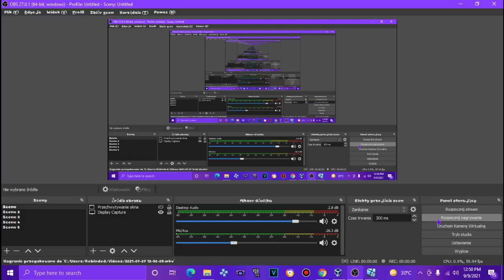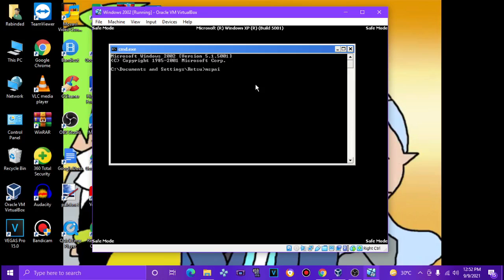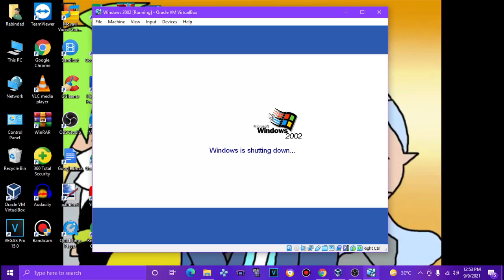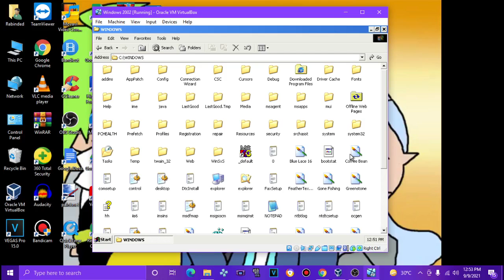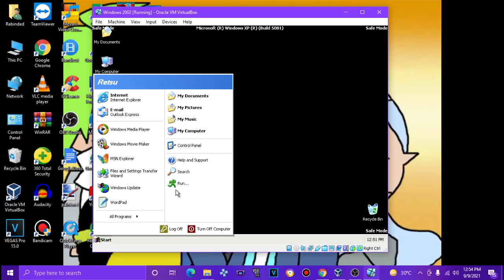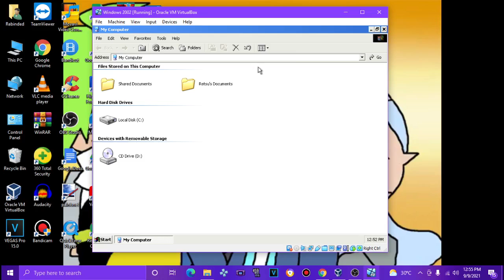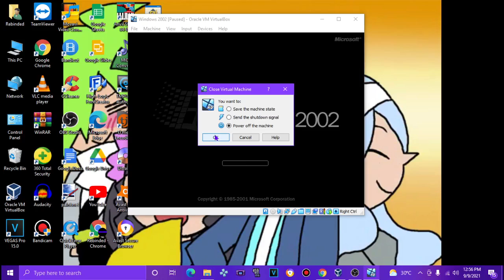Windows 2002 In Safe Mode